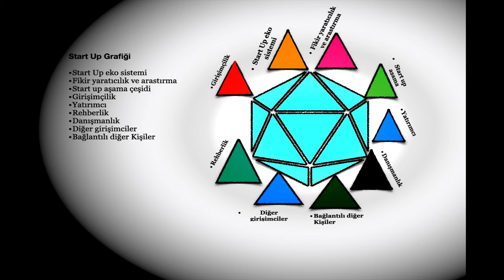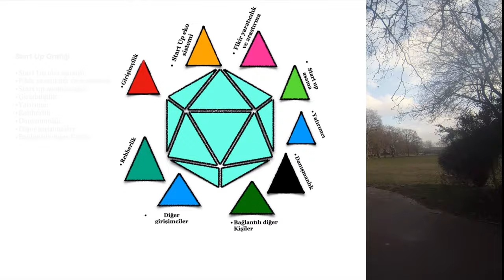isawick Londradahergünbirolay!!Ingiltere"de StartUp ( Girişimcilik) destekleri neler!!!vlog73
isawick Londra'da hergün bir olay!! Bu vidoe da Start Up (Girisimcilik) ilgili
      Grişim bir pazar ihtiyacını giderme amacı taşıyan yenilikçi bir ürün, süreç veya servis sunan, genel olarak yeni kurulmuş hızlı büyüme gösteren bir müessesedir

       Bir girişim genellikle hızlı bir şekilde ölçeklenebilir bir iş modeli ortaya çıkarmak için kurulan küçük bir işletme ortaklık veya organizasyondur.

Start Up Grafiği
Start Up eko sistemi
Fikir yaratıcılık ve arastırma
Start up aşama çeşidi
Girişimçilik
Yatırımcı
Rehberlik
Danışmanlık
Diğer girişimciler
Start Up bağlantılı diğer Kişiler

Yardım Kuruluşları
Büyük Şirketler
Universiteler
Finans Kuruluşları
Servis sağlayıcıları
Araştırma Kuruluşları

İşletme için Start Up Kredisi
 Birleşik Krallık ta Devlet yardım etmekte,  Start Up lara verilen kredileri 500 den 25000 pounda kadar işletmelerin gelişmesi için desteklenmekte.

Destekler için Koşullar
Birleşik Devletler
18 yaş üstü kişiler
İş Planı, Birleşik Kralık içinde 24 aydan az ticari işletme olmak.

Ödemeler  ve  Geri Ödemeler
Start Up Şirketler Devlet Yardım Kredileri yıllık sabit faiz yüzde 6 ç
Kredi Geri ödeme leri 1 yıldan 5 yıllık olmakta. Erken ödemelerde veya başvurularda ücret alınmamakta.